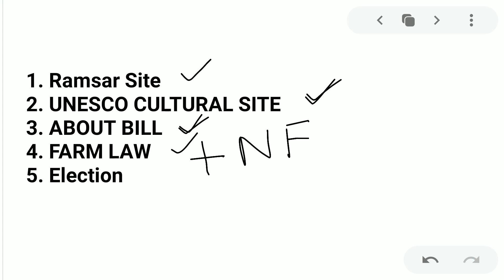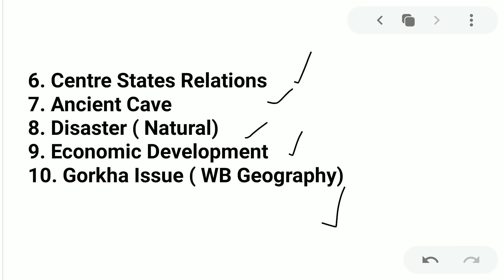10 Most Important Current Issues for WBCS,WBP, Group D,NTPC|Important Current+Static Issues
10 Most Important Current Issues for WBCS,WBP, Group D,NTPC|Important Current+Static Issues